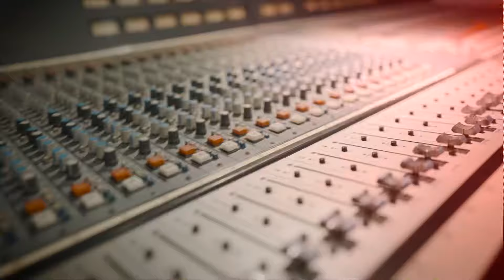Chin0 - Living to Die (OFFICIAL VIDEO)